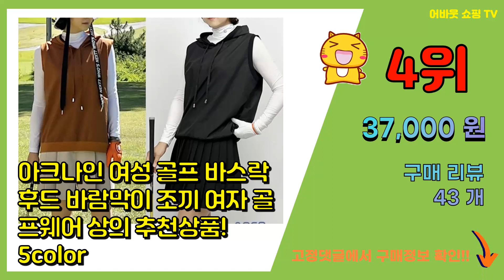골프조끼 추천 판매순위 Top10 || 가격 평점 후기 비교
❤️❤️❤️요즘 가장 많이팔린 골프조끼 추천❤️❤️❤️

[00:01]
10위. 자스민골프 여성 골프조끼 아노락 가벼운 후드 라운딩조끼 베스트 연습복 필드룩 [36,800원]

[00:06]
9위. #[봄여름용] 김영주스포츠 남성 스판 집업 골프 베스트 MV1710   [35,900원]

[00:11]
8위. 마스터베어 남성용 퍼포먼스 풀집업 스윙 니트 조끼 MS20A301 [28,840원]

[00:16]
7위. 제로골프 남성 앞면 배색 스판 풀집업 니트조끼 [31,900원]

[00:21]
6위. #[당일출고-체스골프] 펫캡 후드 아이스통풍 여성골프 망사조끼   [42,800원]

[00:26]
5위. 비엠유 여성용 사과 로고 조끼 AVBU6004 [49,900원]

[00:31]
4위. 아크나인 여성 골프 바스락 후드 바람막이 조끼 여자 골프웨어 상의 추천상품! 5color [37,000원]

[00:36]
3위. 아크나인 여성 에브리 아노락 바람막이 조끼 세련된 핏 시원하고 편한 골프웨어 주인장 추천상 [48,000원]

[00:41]
2위. 페라어스 남성용 메튜 이단배색 니트 조끼 CVMP8014FW0 [29,280원]

[00:46]
1위. 피핀 여성용 골프 일상 자체제작스마일 패치 조끼 109947 [18,390원]